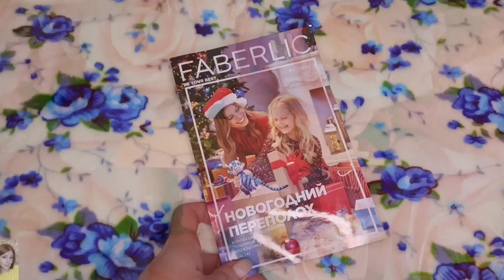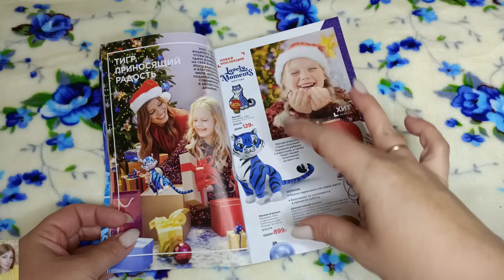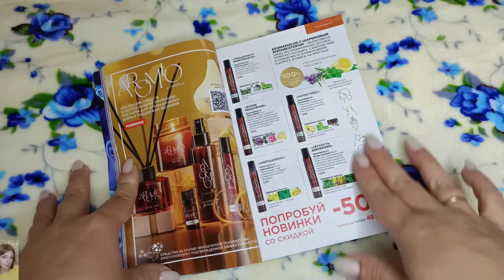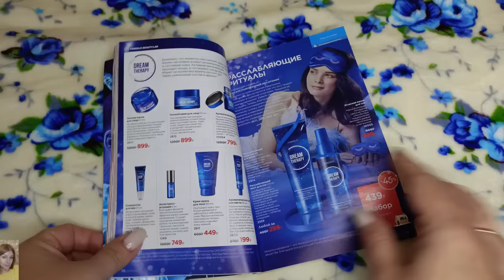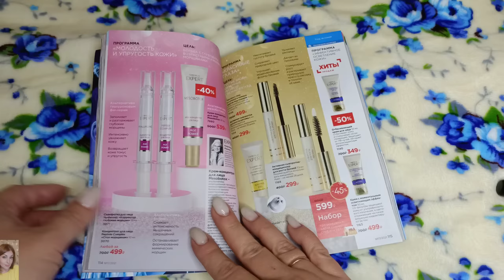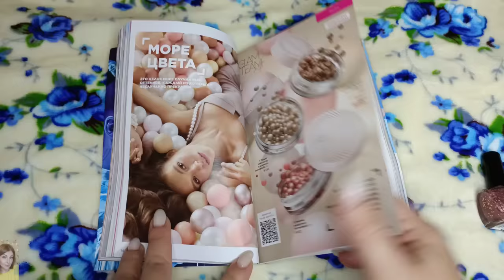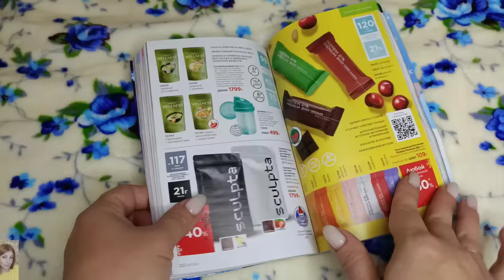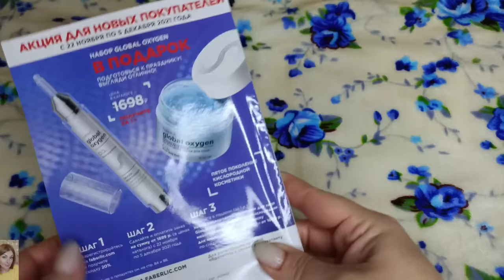❤️ FABERLIC 17 2021 / МНОГО НОВИНОК / КРУТЫЕ АКЦИИ 😍 НОВОГОДНИЙ SALE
ВСЕМ ПРИВЕТ!!!
В этом видео предлагаю вместе полистать 17 каталог FABERLIC, обсудить самые выгодные акции и цены, план покупок, гид по каталогу, честные отзывы на средства фаберлик, рекомендации, гид по 17 каталогу фаберлик, лучшие крема фаберлик, ужасы фаберлик, косметика фаберлик, новинки фаберлик, парфюмерия фаберлик, что лучше купить в фаберлик, чего лучше не покупать в фаберлик, одежда фаберлик, дом фаберлик, питание, подготовка к новому году и много другое.